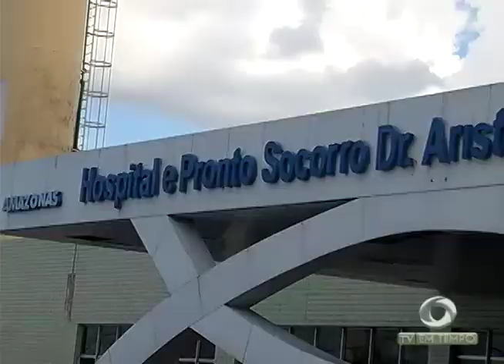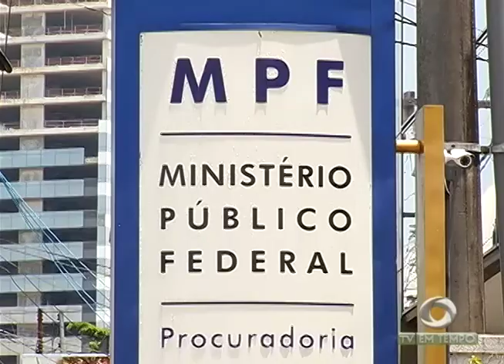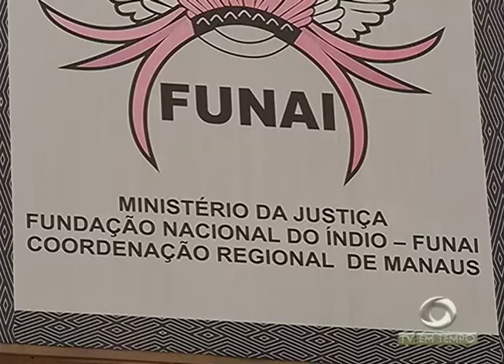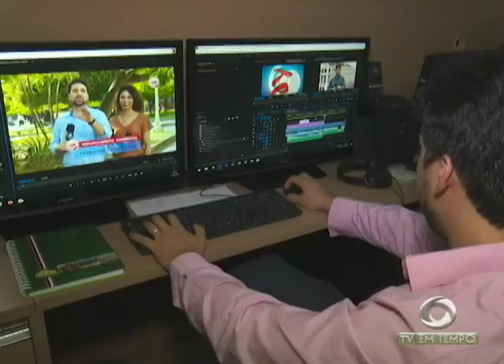Engenheiro morre vítima de parada cardíaca depois de assalto em casa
02º BLOCO JORNAL 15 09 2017 - Engenheiro morre vítima de parada cardíaca depois de assalto em casa